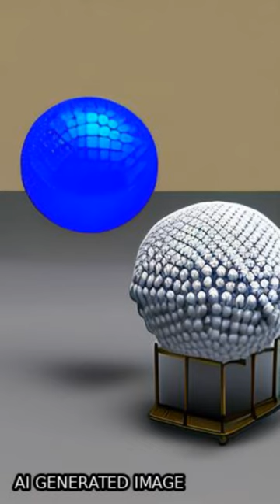3D-Cultured Adipose-Derived Stem Cell Spheres Using Calcium-Alginate Scaffolds for Os... | RTCL.TV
### Keywords ###

### Article Attribution ###
Title: 3D-Cultured Adipose-Derived Stem Cell Spheres Using Calcium-Alginate Scaffolds for Osteoarthritis Treatment in a Mono-Iodoacetate-Induced Rat Model
Authors: Yu-Ying Lin, Che-Yung Kuan, Chia-Tien Chang, Ming-Hsi Chuang, Wan-Sin Syu, Kai-Ling Zhang, Chia-Hsin Lee, Po-Cheng Lin, Guo-Chung Dong ,and Feng-Huei Lin

### Video Timestamps ###
0:00:00 - Summary
0:00:31 - Title
0:00:37 - End